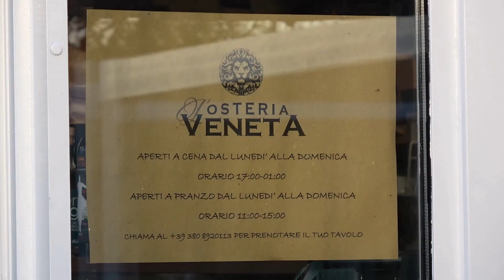14 AGOSTO ORE 21-VERSO IL FERRAGOSTO, IN UNO SCENARIO SPETTACOLARE, TRA MUSICA E FUOCHI D'ARTIFICIO